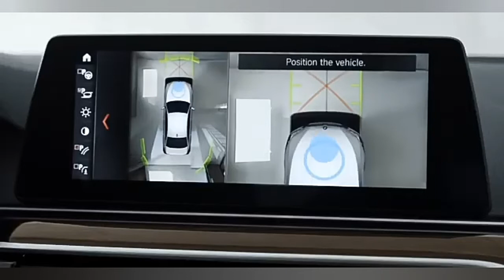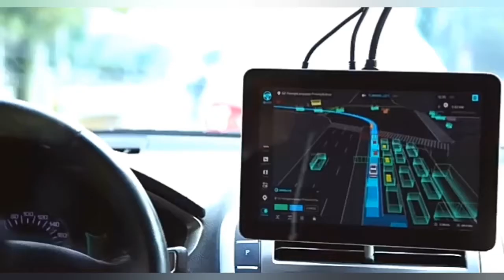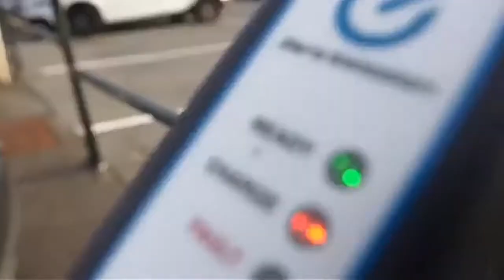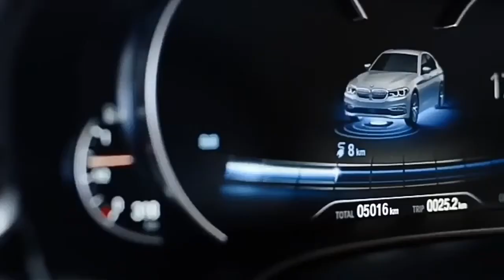Norway's Wireless Charging Roads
The sale of electric cars in Norway overtook those powered by petrol, diesel, and hybrid engines in 2020, with German automaker Volkswagen replacing US-based Tesla as the top battery-vehicle producer. Oslo, Norway will be the world’s first city to install wireless charging roads for electric taxis, in a bid to make a zero-emission cab system by as early as 2023.

Battery electric vehicles (BEV) accounted for 54.3 percent of all new cars sold in Norway in 2020. This is a world record compared to the 42.4 percent in 2019. Just a decade ago, electric vehicles only made up 1 percent of the general market, according to the Norwegian Road Association.

Norway, where the economy is heavily dependent on oil production, aims to be the first nation to end petrol and diesel car sales by 2025, exempting all-electric vehicles from the taxes levied on those that are fossil fuels dependent.
This policy has turned the country's auto market into a laboratory for automakers seeking a path to a future without internal combustion engines (ICE), and it has pushed new brands and models to the top of the US bestseller lists in recent years.

While BEV sales had exceeded the 50 percent mark in individual months, 2020 was the first time in a year that fully electric cars sold more than the total volume of ICE models.

BEV sales accelerated in the final months of 2020 and reached their highest level since December with a share of 66.7 percent in the automotive market. Volkswagen's Audi brand topped the 2020 ranking with its e-Tron sport utility and sports car, the most popular new passenger car in Norway last year, pushing Tesla's medium-sized Model 3, the 2019 winner, to second place.